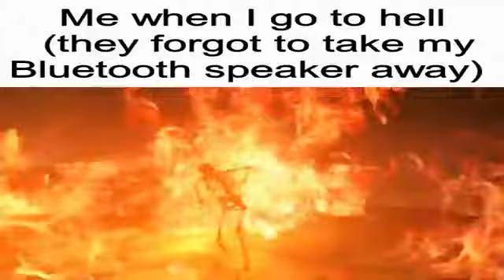Me when I go to hell (they forgot to take my Bluetooth speaker away)